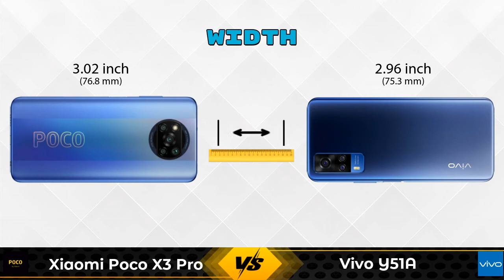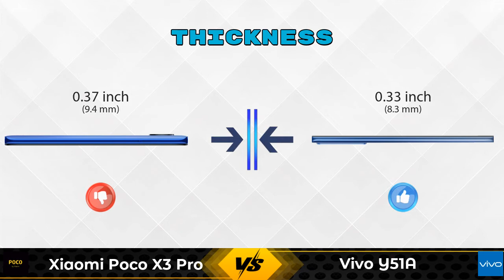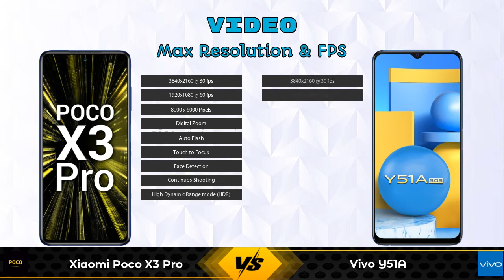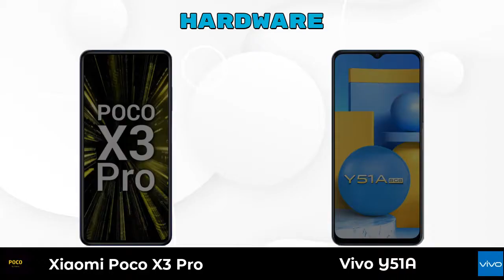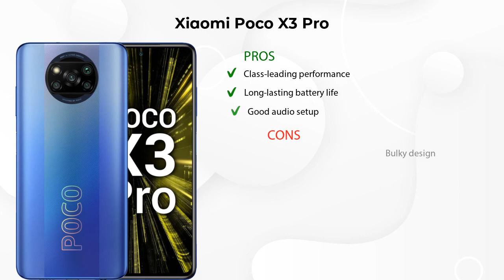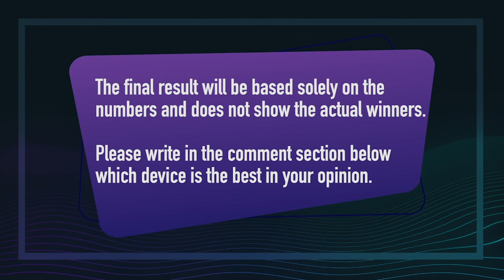Xiaomi Poco X3 Pro Vs Vivo Y51A - Full Comparison [Full Specifications]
In this Video we are Comparing Xiaomi Poco X3 Pro Vs Vivo Y51A with [Full Specifications].

Variant Details:
6 GB / 128 GB - 18999
8 GB / 128 GB - 20999 (Flipkart)

Variant Details:
8 GB / 128 GB - 16790

Xiaomi Poco X3 Pro Vs Vivo Y51A full specifications
Vivo Y51A Vs Xiaomi Poco X3 Pro full specifications
Xiaomi Poco X3 Pro Vs Vivo Y51A comparison
Vivo Y51A Vs Xiaomi Poco X3 Pro comparison

Other Compitior Phone with Similar Price Range :

Vivo iQoo Z3(6 GB / 128 GB) - 19990 , Release Date :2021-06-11
Xiaomi Poco F3 GT(6 GB / 128 GB) - 26999 , Release Date :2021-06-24